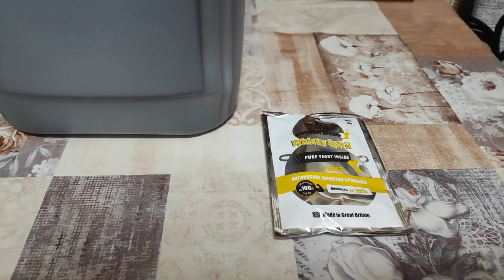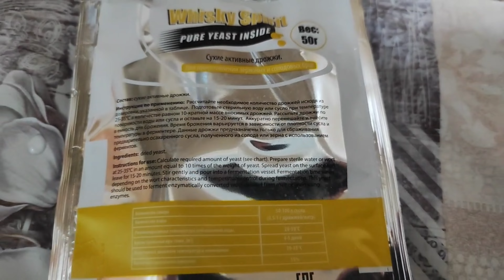Бурбон из концентрата с ГФС, в квартирных условиях.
Присоединяйтесь в нашу группу в ТЕЛЕГРАМ где можете задать вопрос по нашему увлечению. В ней множество опытных Самогонщиков и винокуров!